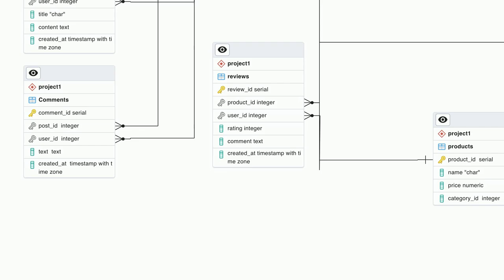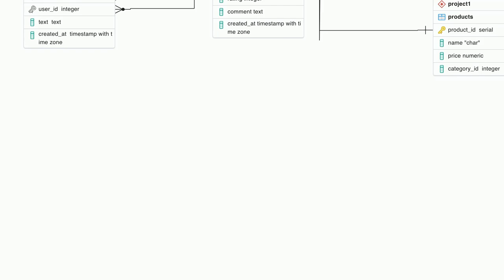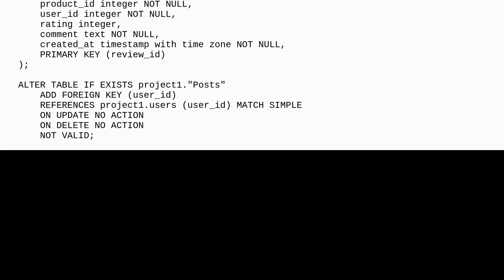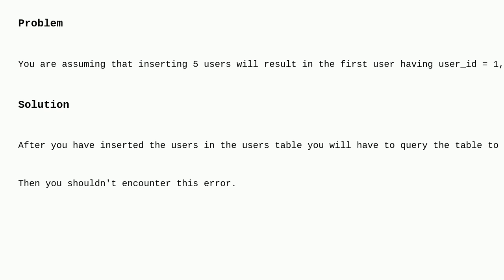Dba: pgAdmin 4 ... is not present in the table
pgAdmin 4 ... is not present in the table

A special thanks goes out to the awesome community

  pgadmin erd postgresql